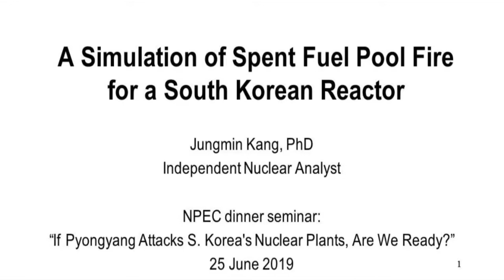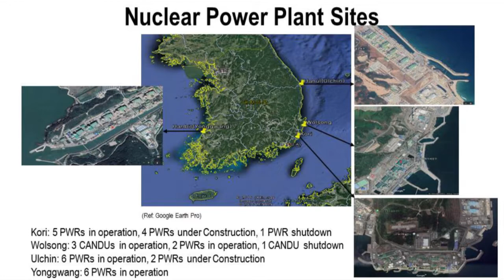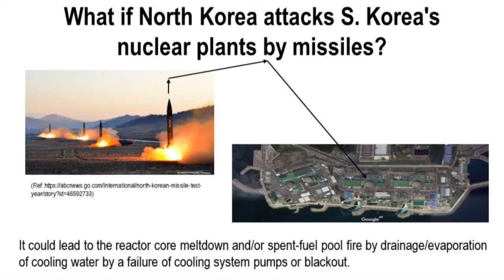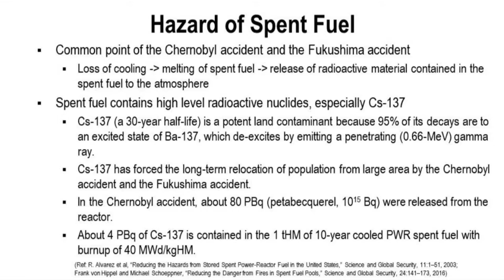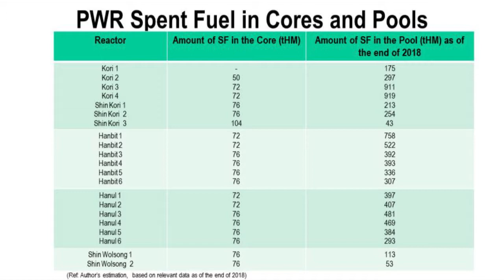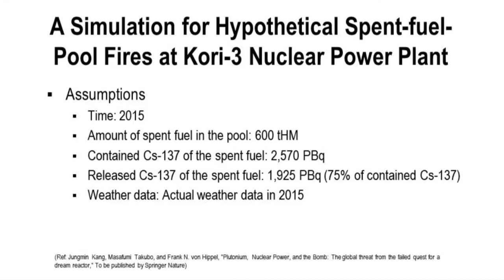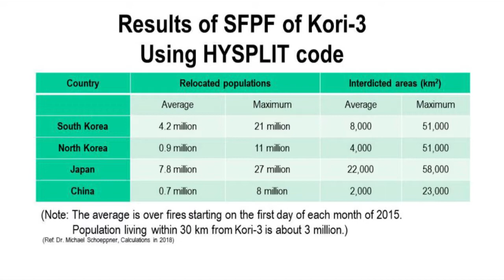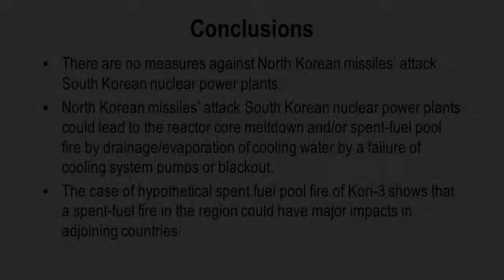Jungmin Kang, "A Simulation of Spent Fuel Pool Fire for a South Korean Reactor"